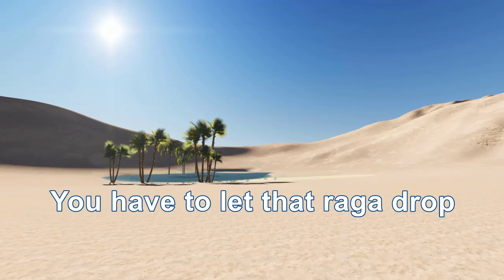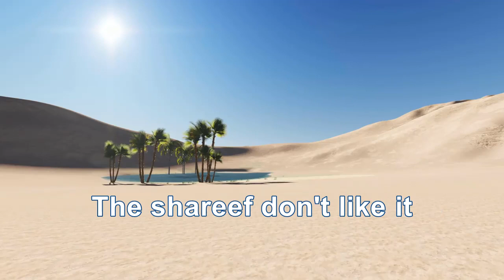The Clash - Rock The Casbah (HD/Lyrics)